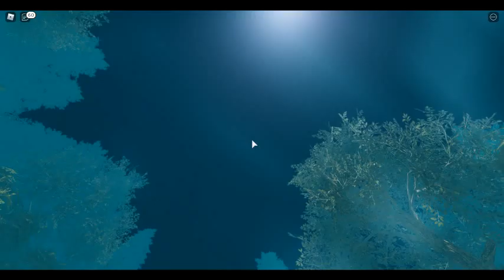This is Roblox......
Join my friends Group!
cabe guy gon' join

Anyways, I hope you have a great day!